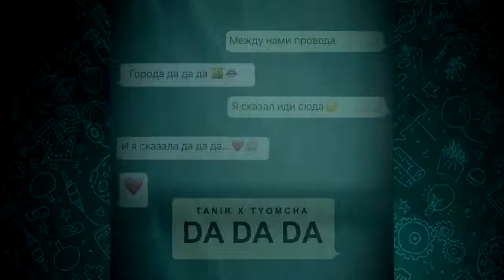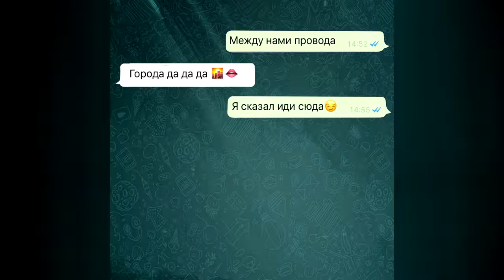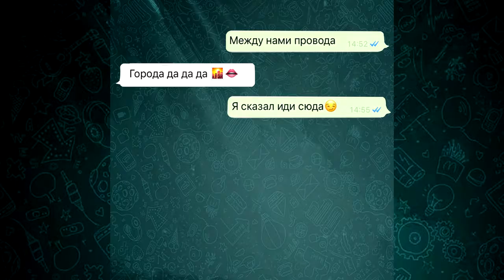Tanir & Tyomcha DA DA DA